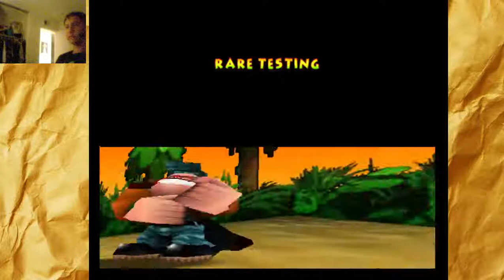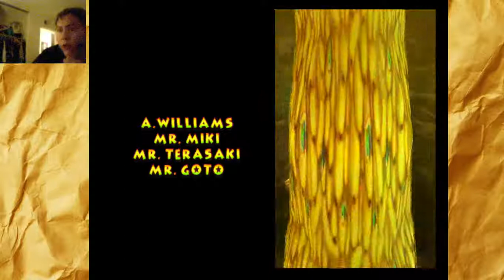Finale? - Donkey Kong 64 - Part 17